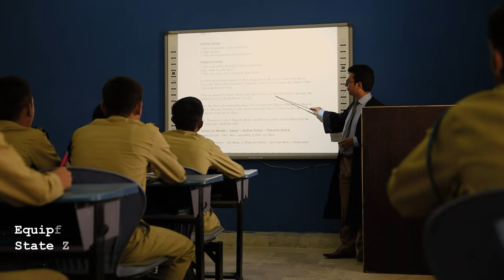Cadet College Noshki Balochistan | Promo Video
Cadet College Noshki Balochistan |

A Video By Moiz Ali And Wali Ullah.

Connect With Moiz Ali
Instagram.com/mrmoizali

Connect With Wali Ullah:
Instagram.com/w.a.l.i.u.l.l.a.h